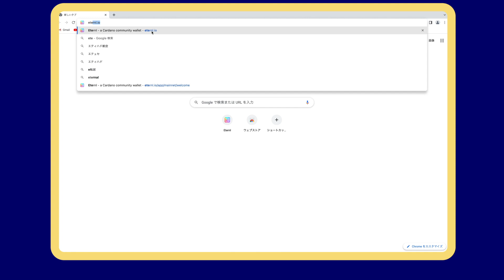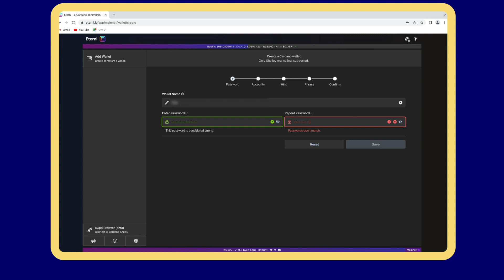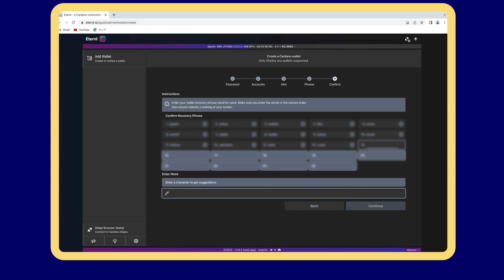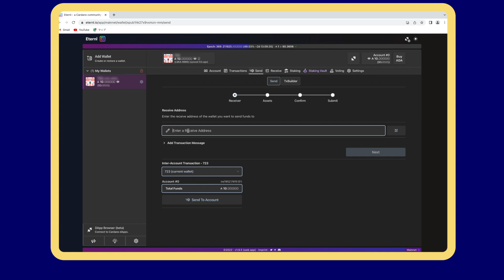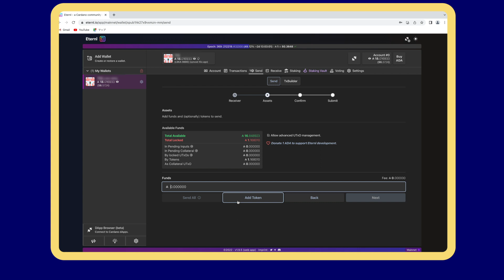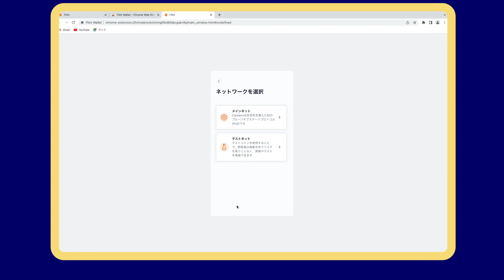カルダノのウォレットの作り方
Cardanoを使うには独自のウォレットが必要です。
こちらではどのようにカルダノ対応のウォレットを作るのかを説明していきます。